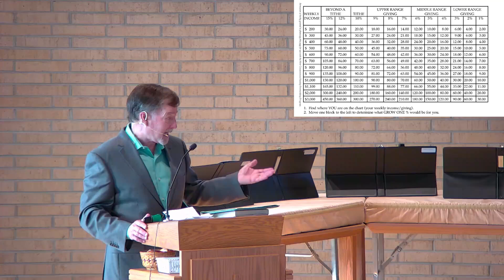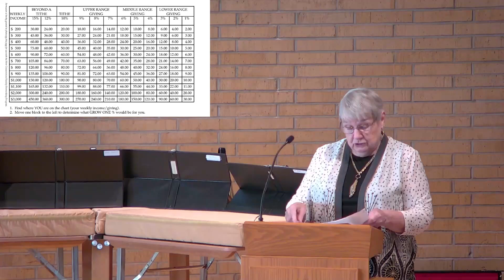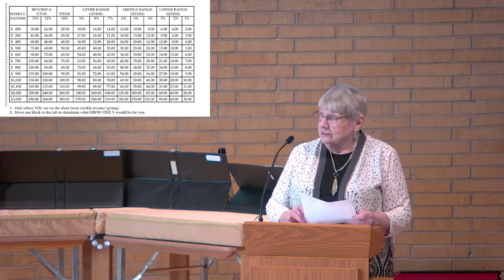Come, Passion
Matthew 15:32-37
Pastor Doug